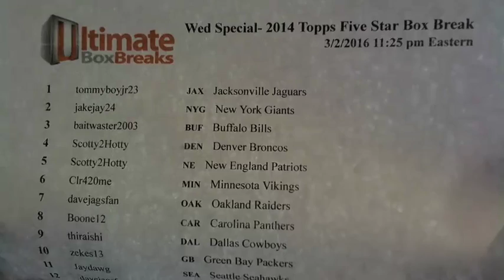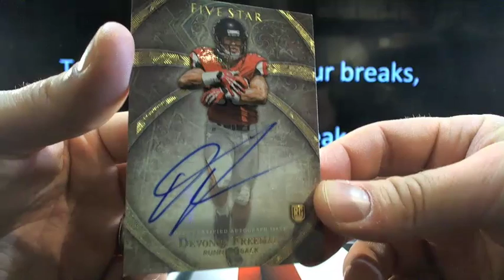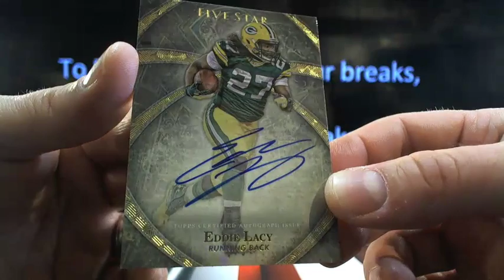UltimateBoxBreaks.com: 2014 Five Star Football Box Break #1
UltimateBoxBreaks.com: 2014 Five Star Football Box Break #1 - Captured Live on Ustream